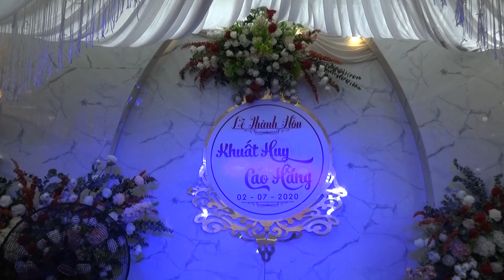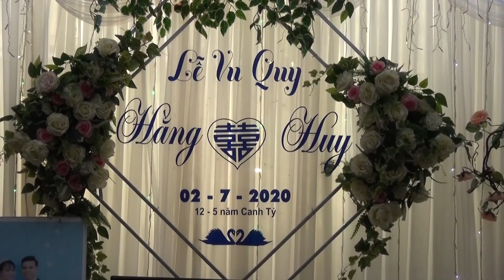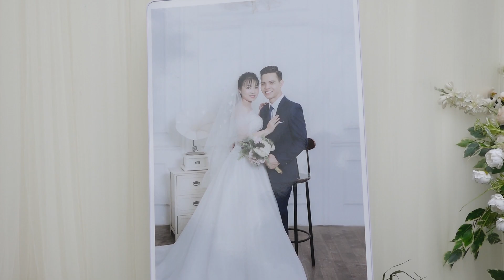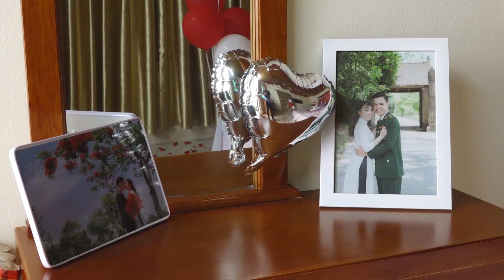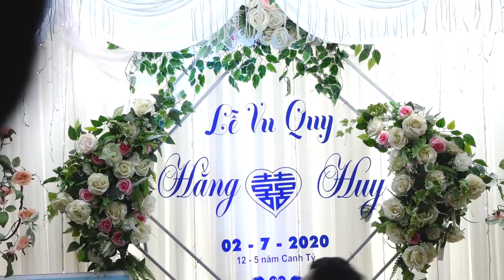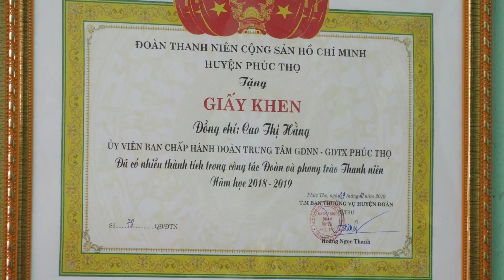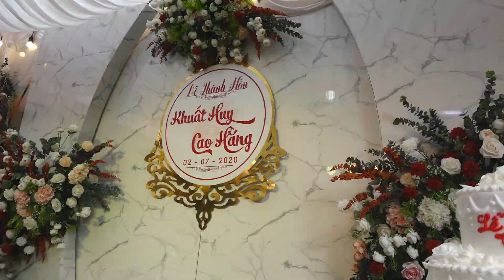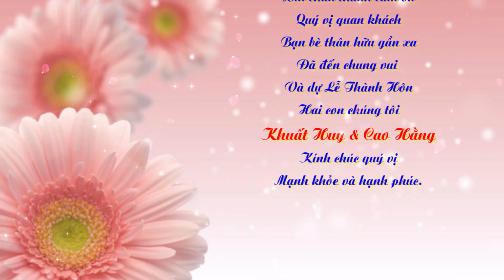Lễ Thành Hôn Khuất Huy & Cao Hằng